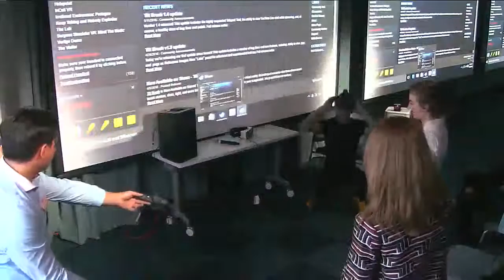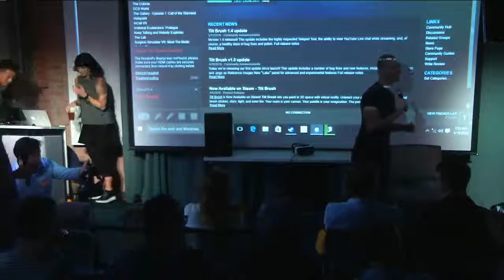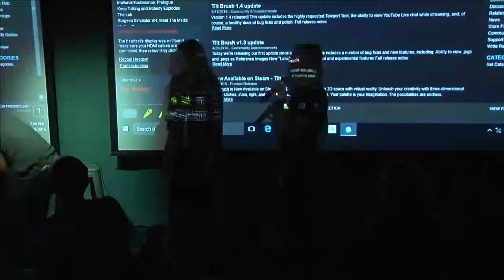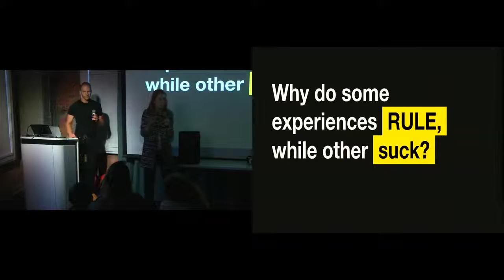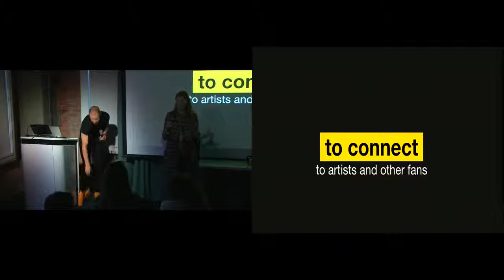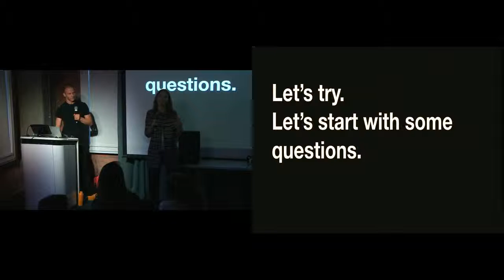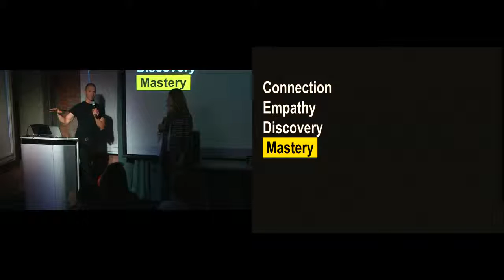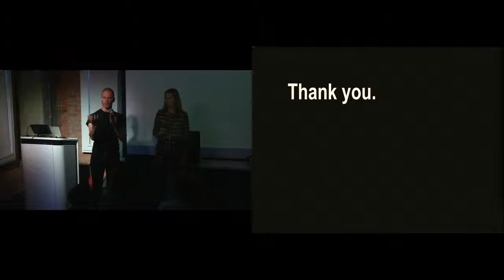Human-Centered Design for Virtual Reality (Designers + Geeks)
A look at the human-centered design work that IDEO is doing for virtual reality. Part of our Reality X Design series.